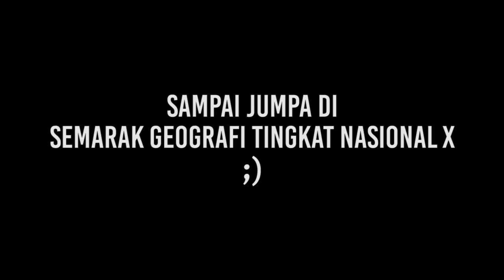APA KATA MEREKA ?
testimoni dari alumni semarak geografi dari berberapa tahun terakhir